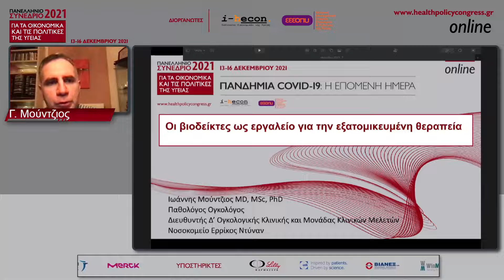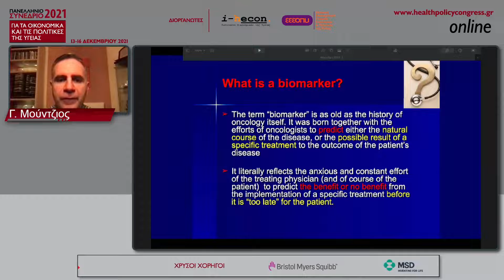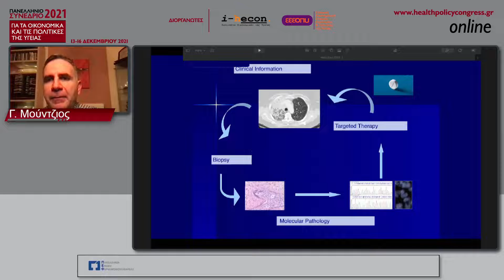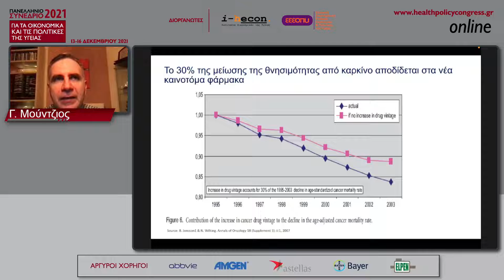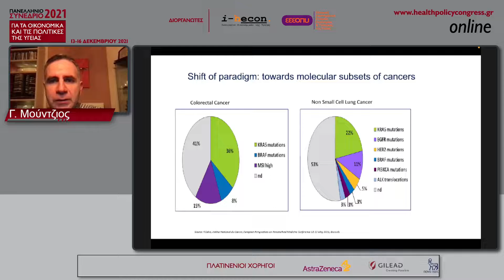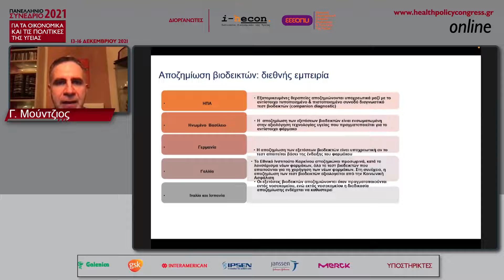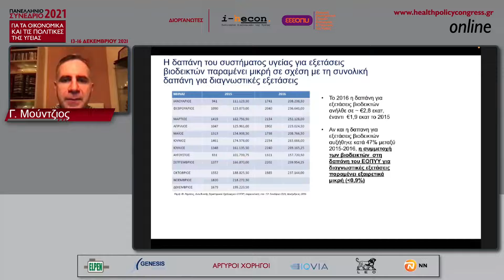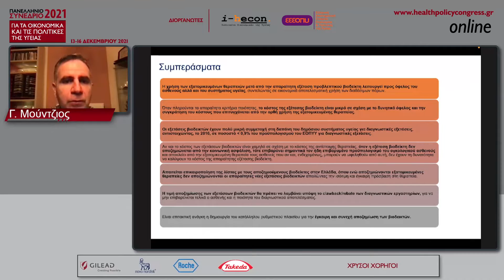Γιάννης Μούντζιος: Οι Βιοδείκτες ως εργαλείο για την εξατομικευμένη θεραπεία - Ομιλία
ΣΥΝΕΔΡΙΑ: Οι Βιοδείκτες ως εργαλείο για την εξατομικευμένη θεραπεία

Πανελλήνιο Συνέδριο για τα Οικονομικά και τις Πολιτικές της Υγείας 2021:
«Πανδημία COVID-19: Η επόμενη μέρα»
13 - 16 Δεκεμβρίου 2021, Διαδικτυακά